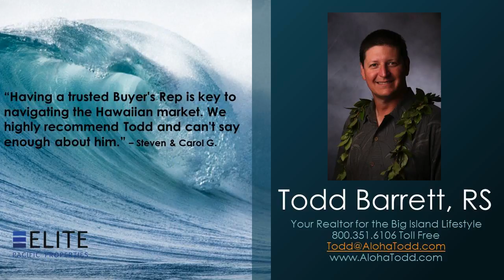Places to Live in Hawaii Keauhou Estates Real Estate for Sale Hawaii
Places to Live in Hawaii Keauhou Estates Real Estate for Sale Hawaii - Call Todd at Direct, OR, Toll Free - Keauhou Estates Island style paradise with an exclusive resort feel.   Exceptional design and attention to detail. This newer Keauhou Estates single level home, complete with separate detached guest suite offers ocean and coastline views from your private backyard paradise. Enjoy the gentle double waterfall feature with luxurious 30-inch wading pool, perfect for cooling off on those warm Hawaiian afternoons.   No expense has been sparred creating this custom plantation style home. Enter through the etched double doors and youll appreciate the coffered ceilings, crown molding, 18 inch porcelain tile with stone inlays, and Merbau hardwood floors. Stay comfortable year-round with the central A/C.  The kitchen youve dreamed of awaits. Pacific Crest cabinetry, rope and crown moldings, thick granite counters, 12.8 foot island, raised granite bar top, and built-in book cases with wine storage. Appliances include, Kitchen Aid 48 side by side fridge/freezer, Viking professional series 30 oven, Viking built-in microwave, Viking six burner gas cook tops with grill boasting a lovely 48 inch dual exhaust Vent-A-Hood and Bosch dishwasher.   Master Suite bath features, separate vanities, Koa framed mirrors, Granite counters, Marble flooring Walk-in shower, and 6 foot Jacuzzi tub. This Master Suite is picture perfect, with wood inlay ceilings and wood casement windows plus warm wood floors.  Each Guest Bedroom offers en-suite bathrooms, and wainscoting with custom touches you just must see to appreciate. No carpets in any of the bedrooms for cleaner living.  Convenient detached Guest Suite with private bath and porch-swing with gorgeous coastline views. Perfect for guests, in-laws, and vacation renters.   This home shows better than new! Impeccably cared for, impressive curb appeal, and well maintained. This home will make an ideal vacation rental as well. All this on a private Cul-De Sac location.